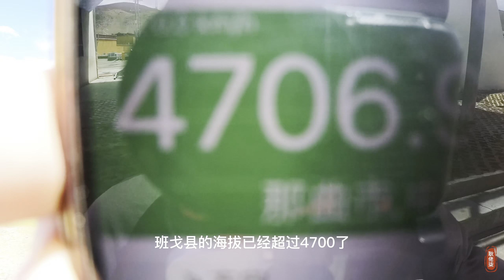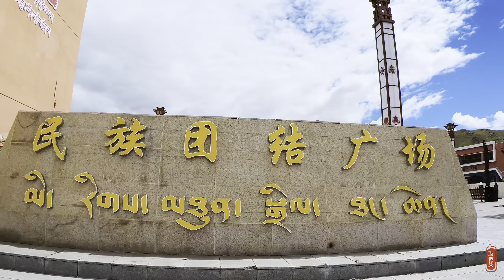海拔4700米 𣈱遊高原草原 【耿佬柒的旅行日記】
【耿佬柒的旅行日記】
海拔4700米 𣈱遊高原草原

攝影工具：
相機：iPhone 12 Pro
攝影相機: Sony A7C
航拍機：DJI Mavic 2
運動相機：DJI Osmo Action
運動相機：Insta 360 ONE RS
手持雲台：DJI OM 4

配樂：
Train-travel by young-rich-pixies (Artlist)

- Where I get all the music for my videos, click for 2 months free !